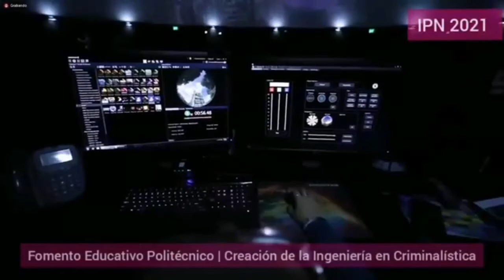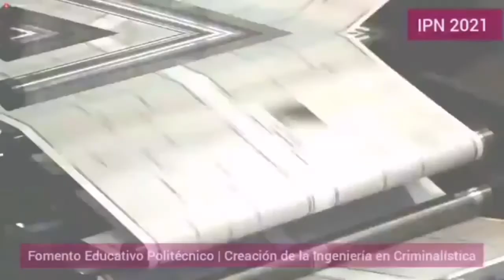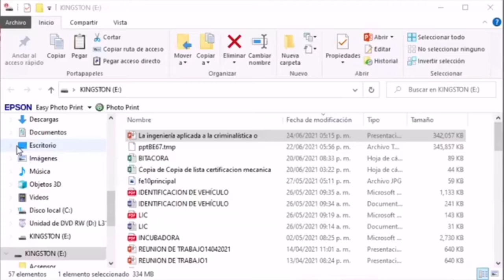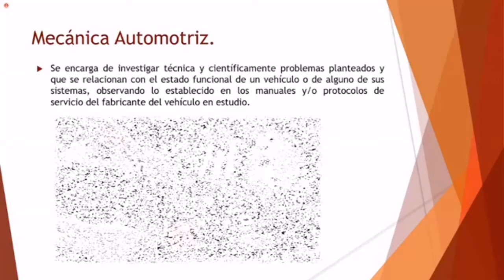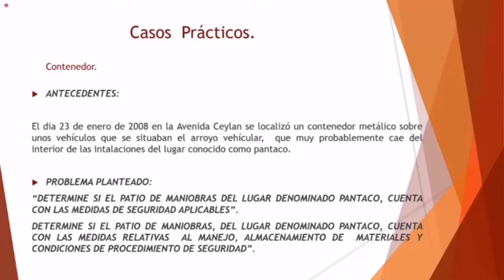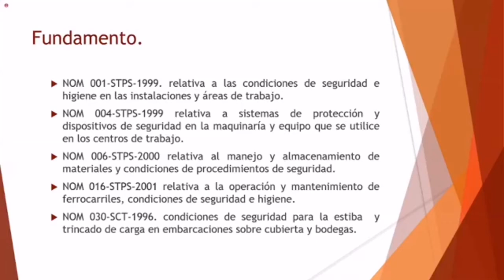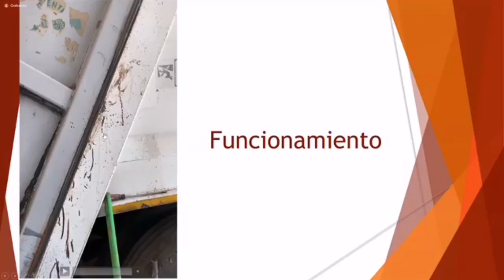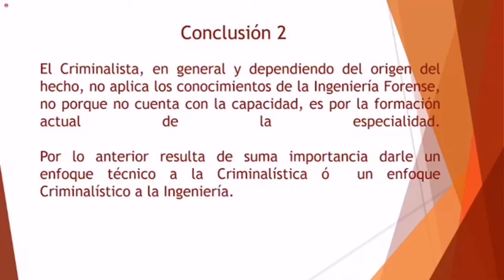¿La ingeniería aplicada a la criminalística o la criminalística aplicada a la ingeniería?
Mtro. Leonardo Chávez Estévez (México)

24 de Junio de 2021